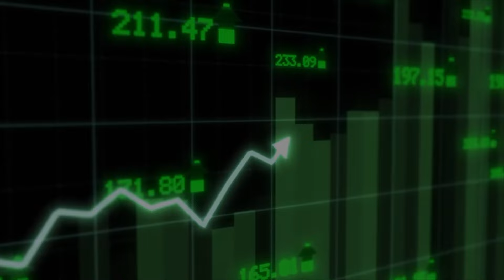Money and Its Smart Psychology by Deep Trivedi | Now Available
Presenting Deep Trivedi's most awaited book on Money: Money and Its Smart Psychology

Available in English, Hindi, Marathi and Gujarati